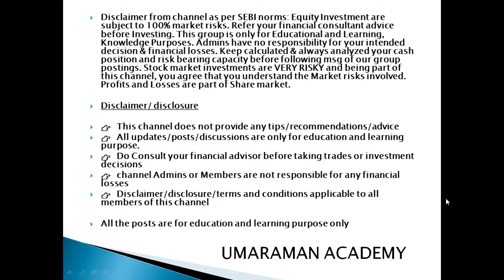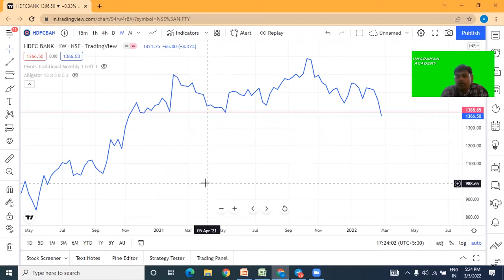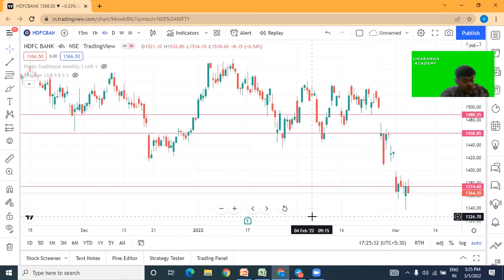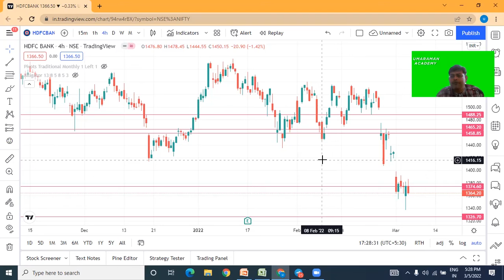hdfcbank multi time frame analysis 05 03 2022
nifty prediction,
nifty tomorrow,
nifty prediction for tomorrow,
nifty analysis,